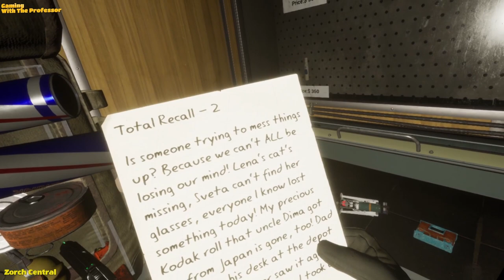The Professor Goes Into the Radius Part 3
The Professor is back!!! He's been away recovering from one heck of a flu, but he is much better now and ready to continue his adventures to return to his world. In today's episode, the Professor embarks on his first nighttime mission deeper into the zone, and makes some nice money selling loot. A lot more is to come in the next episode, so please look forward to it.